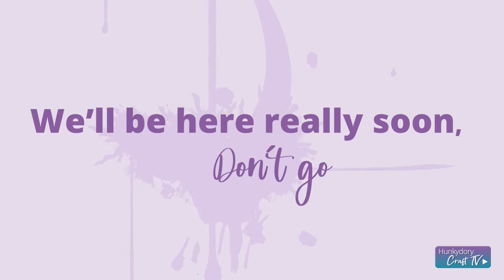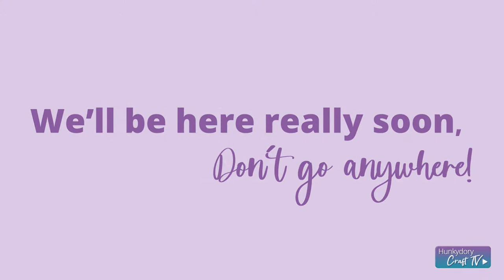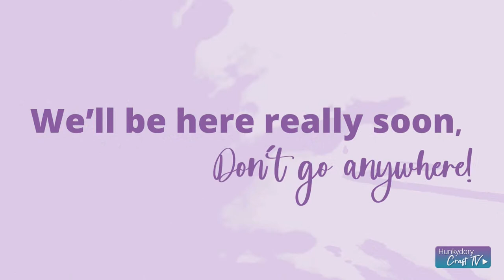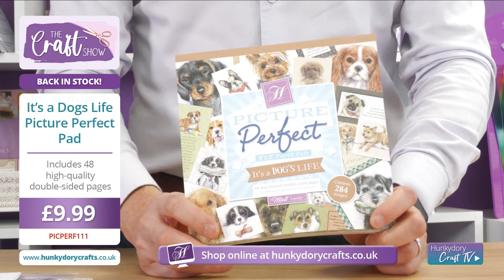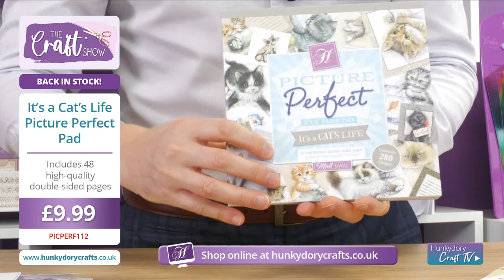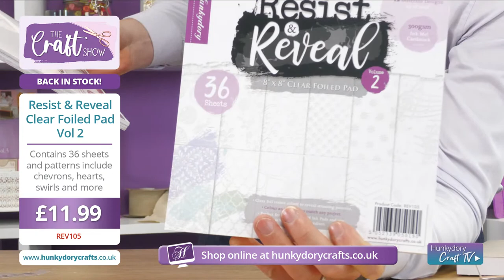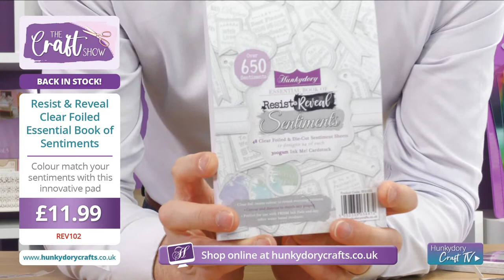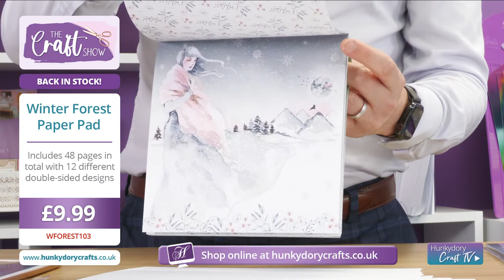The Craft Show!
Breaking news! Your favourite products are Back in Stock! Join us live bright and early this morning for demos and all things craft.